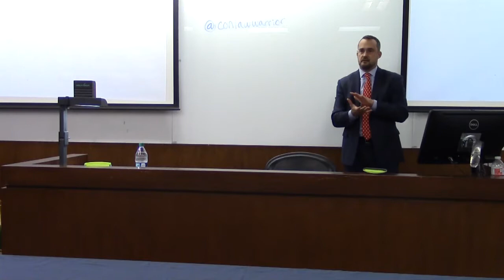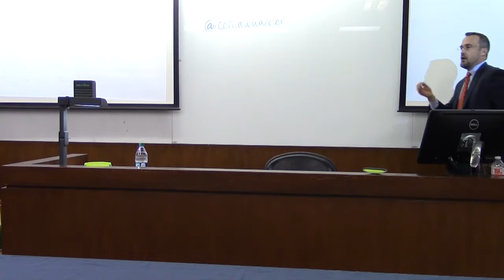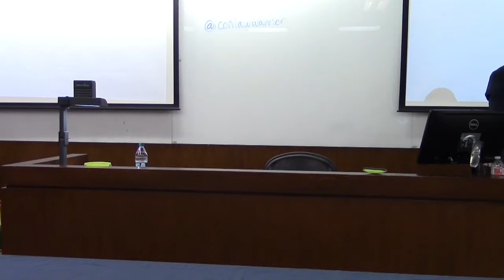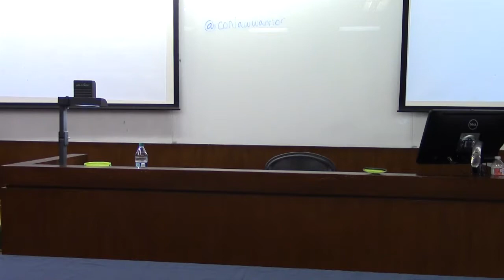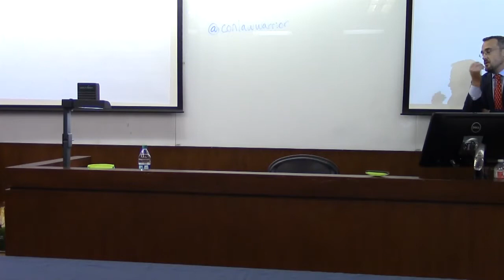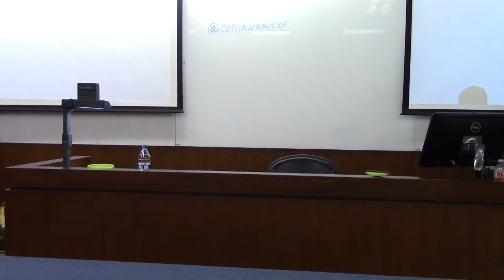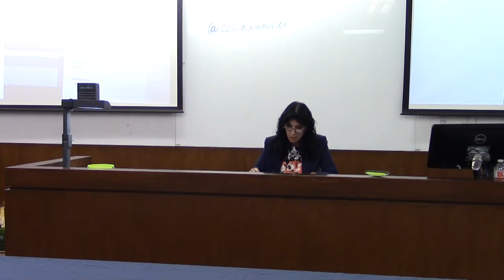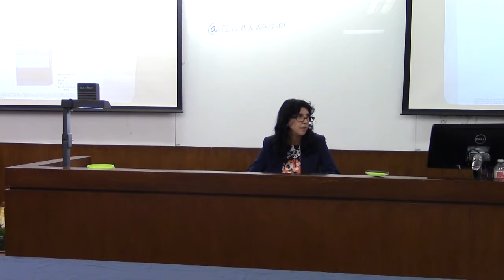Debate: Federal Criminal Justice Reform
The Texas Federalist Society presents a debate about federal criminal justice reform. Professor Klein, from Texas Law, and Clark Neily, from the Cato Institute, are the speakers.